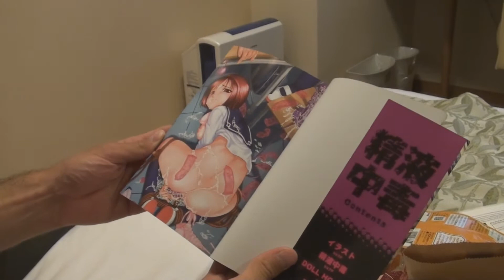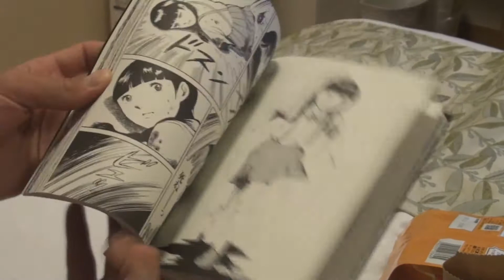Brothers in Japan (Part 3)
A wash up of Akihabara irtoducing the new drink of the day and porn collection of hte day. A seriese of videos of climbing up Mt. Fuji.